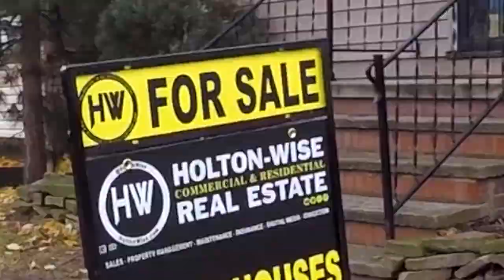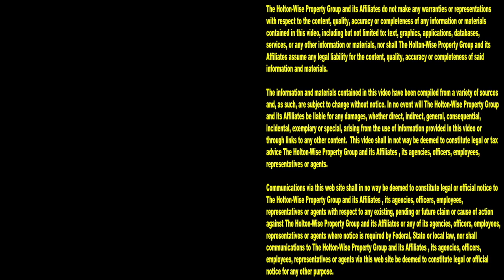Cleveland Real Estate Investing For Beginners | Investment Properties For Sale - 3415 Roehl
If you are just getting your start in the real estate investment business, you have probably been looking for the best cash flow rental markets in the United States. While looking for the best rental property markets in the USA, you've likely came across the Cleveland real estate market. Real estate investing in Cleveland, Ohio is extremely popular with cash flow investors from all over the world due to the low cost of Cleveland housing. All of this doesn't mean buying your first rental house in the Cleveland housing market is guaranteed to be a successful investment for you. There is a lot of due diligence that goes into buying homes in the Cleveland real estate market. Do you know how the new lead paint laws in Cleveland work? Do you know the Cleveland area comps? Do you have boots on the ground in Cleveland? Do you have a Cleveland property manager? Do you have a Cleveland real estate agent? Do you have a Cleveland general contractor? Do you have a Cleveland plumber? Do you know which areas of Cleveland are seeing billions of dollars of investment from Metro Health and which areas of Cleveland are not seeing any institutional investment? Top Cleveland real estate broker James Wise from HoltonWise is going over all of these questions today while also presenting local Clevelanders and out of state investors with the opportunity to bid on this fully occupied duplex on Cleveland's west side. If you are interested in buying Cleveland cash flow real estate you'll want to reach out to HoltonWise today. HoltonWise is Cleveland real estate investing made easy.

Clark-Fulton is one Cleveland neighborhood targeted for revitalization and investment

📺 HELPFUL RESOURCES
Holton-Wise FAQ